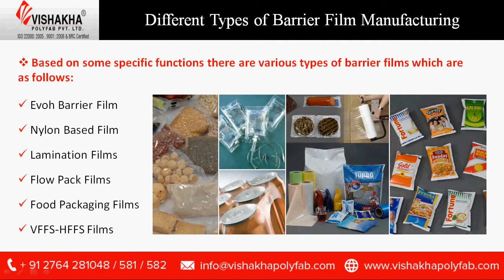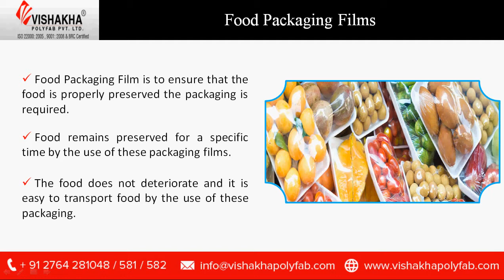Packaging Films - Lamination Film, Barrier Film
Some specific functions there are various types of barrier films which are as follows evoh barrier film, nylon based film, lamination films, flow pack films, food packaging films and VFFS-HFFS Films.

Evoh barrier film - This packaging is of utmost use as it provides high endurance against moisture, oxygen and other influences of the external environment. Moreover it has retention power which is highly needed for the edible products, hence the originality is ensured.

Nylon based film - These films are available in a wide range of colors and prepared by a specialized team. It is made by high quality raw materials and technology. It has a finish of high standards, can resist tearing, have a stretching ability and also durable.

Lamination films- This film comes in various sizes and enables to laminate popular and cherished items such as photos, letters, menus and signs. Lamination enables preservation of the good and it remains free of dust and external environment. The thing to be laminated gets fitted in the lamination pouch.

Flow pack films - This film is according to the whims of individual customer needs. The material used here is polyethylene, polypropylene or various combinations of materials. It has a thickness of various sizes.

Food packaging films – in order to ensure that the food is properly preserved the packaging is required.  Food remains preserved for a specific time by the use of these packaging films. The food does not deteriorate and it is easy to transport food by the use of these packaging.

VFFS-HFFS Films – these packaging are required for snacks and it helps to keep them preserved for a long time. It is highly resistant.